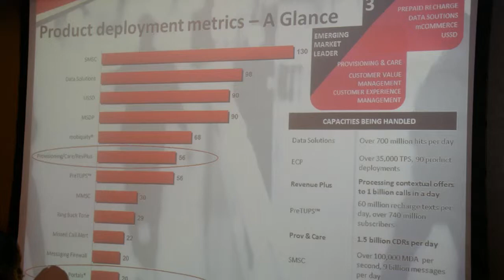Mahindra Comviva expands solution offering in the region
Kaustubh Kashyap, Vice President and Head of MENA Region, Mahindra Comviva talks about the managed services sales model, solution offerings, and expansion of activities in the Middle East and Africa region. #4837